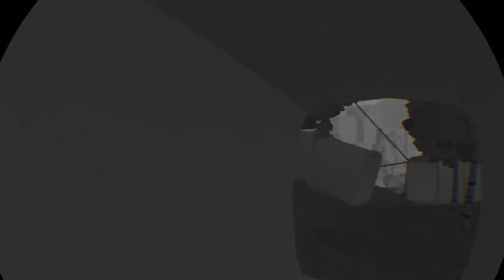1v1 With A Subscriber! (BF-R)